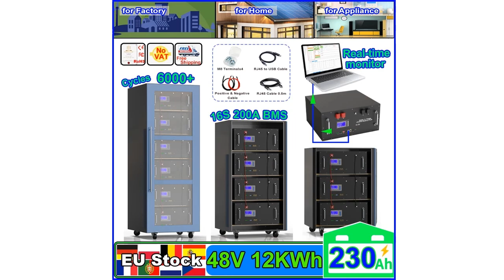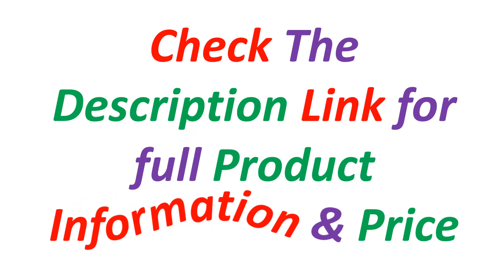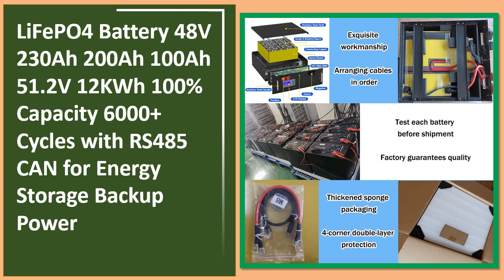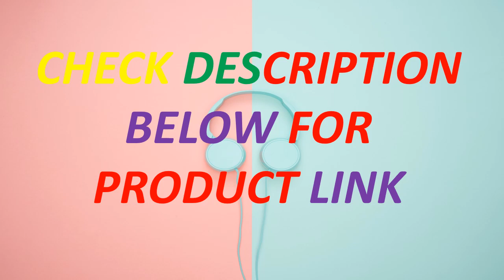Top 5 Best Lithium Battery In 2024 | Best LiFePO4 Battery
Looking for the Best LiFePO4 Battery, In this video I have compiled a list of the top 5 LiFePO4 Battery in the market. Check Link For Full Product Information.

5. LiFePO4 48V 100Ah Battery Pack 51.2V 200Ah 120Ah 50Ah Lithium Battery 6000+ Cycles

4. 12V 24V 48V 100Ah 200Ah 400Ah LiFePO4 Battery Built-in BMS Lithium Iron Phosphate Batteries

3. 48V 100Ah 200Ah Lifepo4 Battery Pack 4S100A Built-in BMS Grade a Cells 6000 Cycle 32 Parallel 48V 70Ah Lithium Battery

2. New 48V 50Ah 100Ah 120Ah 200Ah LiFePO4 Battery Pack 6000 Cycles Max 32 Parallel Built-in BMS Inverter Lithium Ion Battery

1. New 48V 50Ah 100Ah 120Ah 200Ah LiFePO4 Battery Pack 6000 Cycles Max 32 Parallel